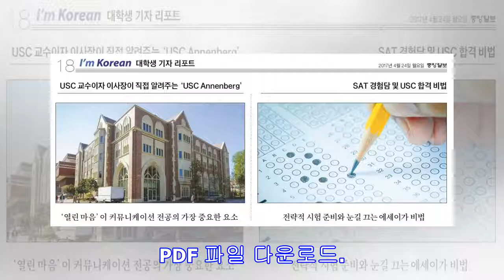USC 교수이자 이사장이 알려주는 ‘USC Annenberg’ / SAT 경험담 및 USC 합격비법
PDF 파일 다운로드